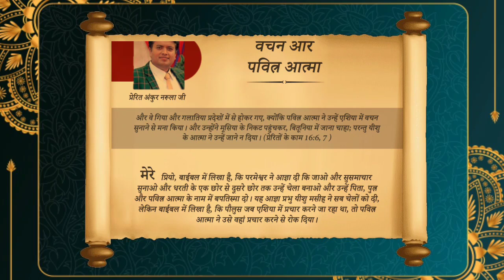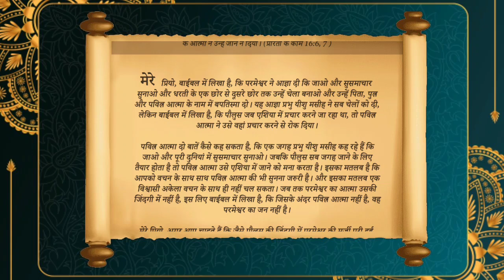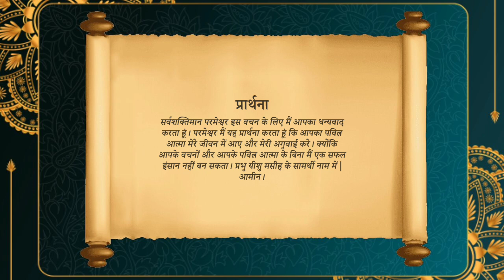वचन और पवित्र आत्मा । Book of My Prophecy 22-जनवरी-2023 By Apostle Ankur Narula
Ankur Narula Ministries, Apostle Ankur Yoseph Narula, Pastor Sonia Yoseph Narula, Khambra Church